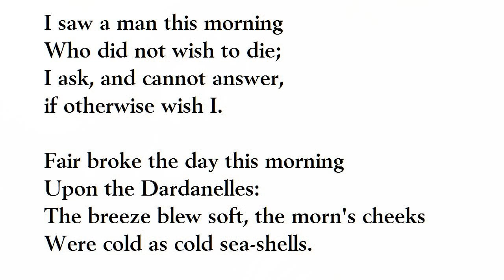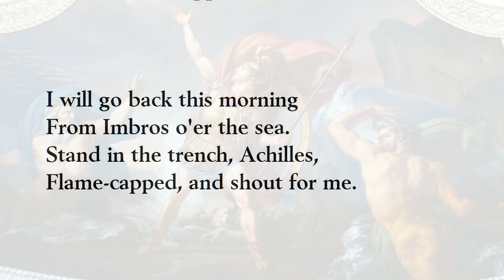"Achilles in the Trench" by Patrick Shaw Stewart (read by Tom O'Bedlam)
One of the most famous poems of the first World War

"Stand in the Trench, Achilles: Classical Receptions in British Poetry of the Great War"
by Elizabeth Vandiver was published a few months ago:

The Fury of Achilles was by  Charles-Antoine Coypel (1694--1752)
Achilles against Scamander and Simoeis by Auguste Couder (1819) in the Louvre,